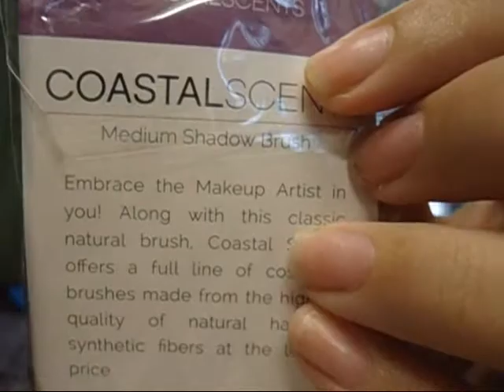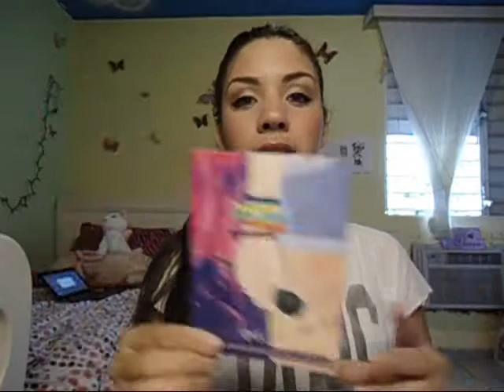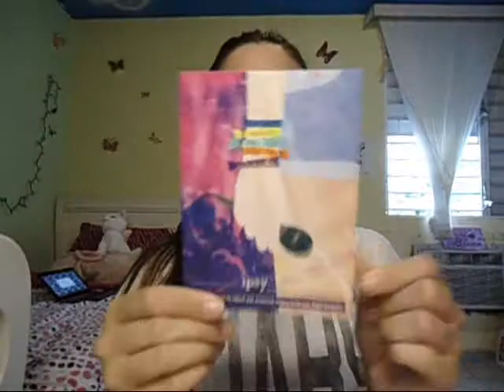ipsy April 2014 bag! Open With Me